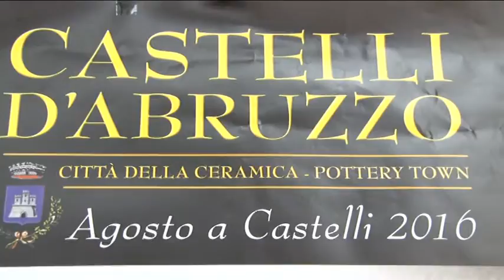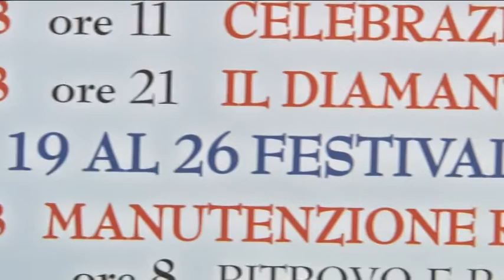Agosto 2016 a Castelli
Il Comune di Castelli ha presentato un cartellone di agosto ricco di eventi: dalla 52esima Mostra dell’Artigianato Ceramico, notti bianche, concerti, gusto e tanto altro.